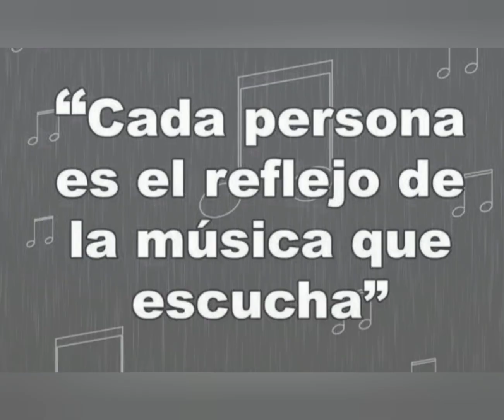"*GPO LOS ADIKTOS*" ALTOTONGA VERACRÚZ